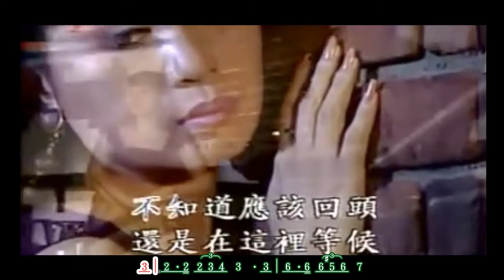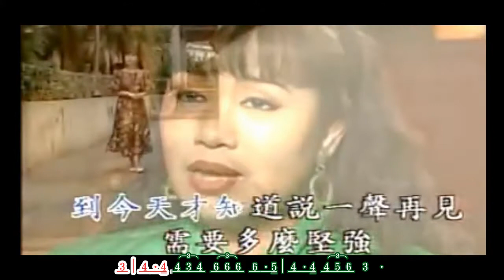我怎麼哭了 ~ 林淑容 MV 歌詞譜版